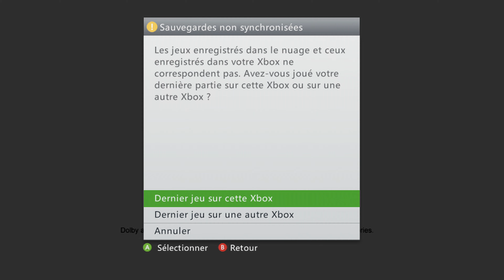[4K] Ultra Street Fighter IV / Xbox Series X Gameplay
Gameplay de Ultra Street Fighter IV sur Xbox Series X